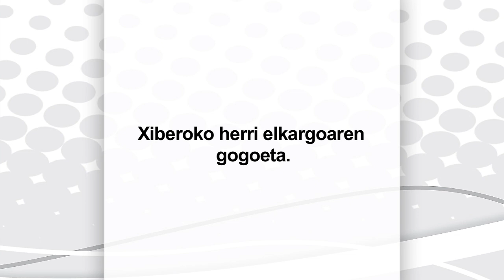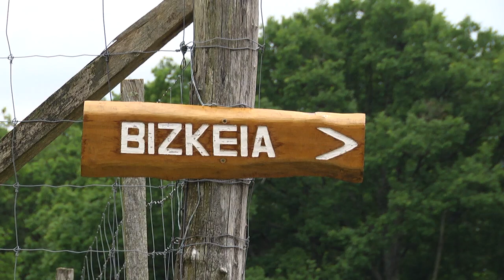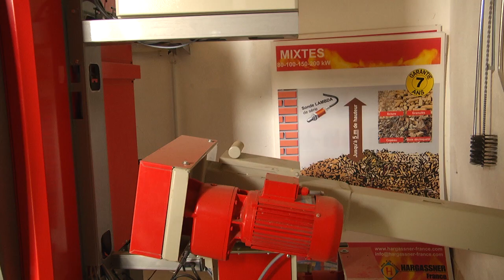Lekuko egurra erabiliz